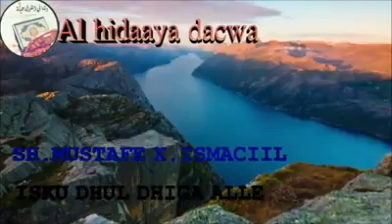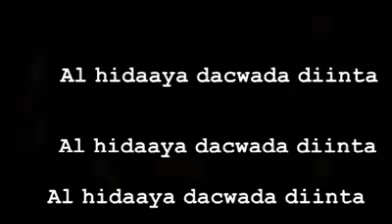Muxaadaro cusub is dul dhiga| SH MUSTAFE X. ISMACIIL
Muxaadaro ku saabsan isdhuldhiga waxaana soo jeedinaya sh mustafe x. Ismaciil